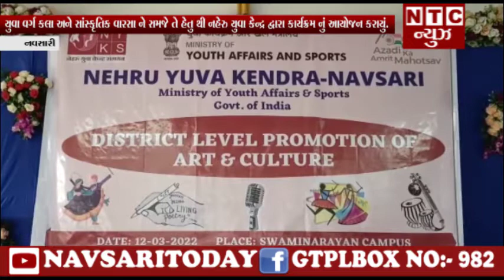યુવાવર્ગ કલાઅને સાંસ્કૃતિક વારસા ને સમજે તે હેતુ થી નહેરુ યુવા કેન્દ્રદ્વારાકાર્યક્રમનું આયોજનકરાયું